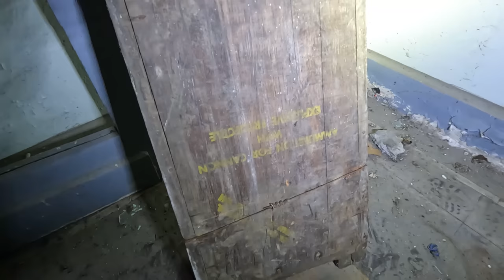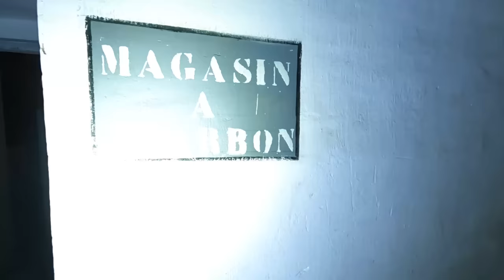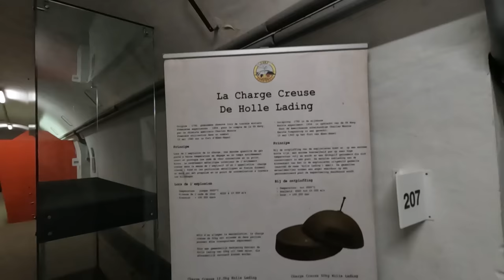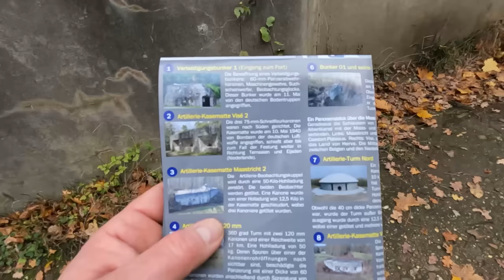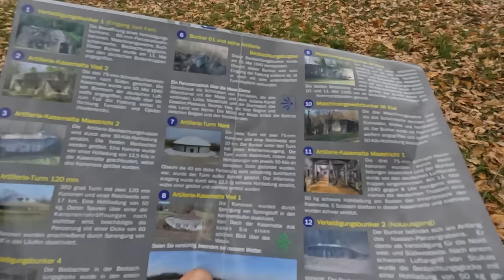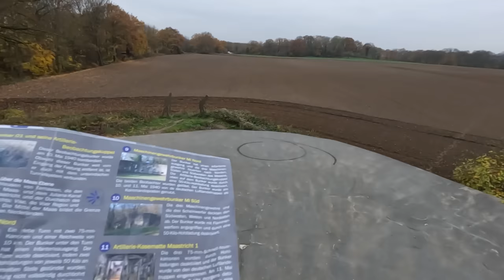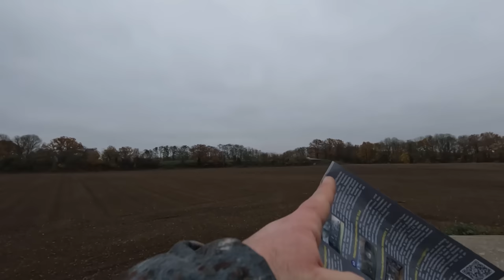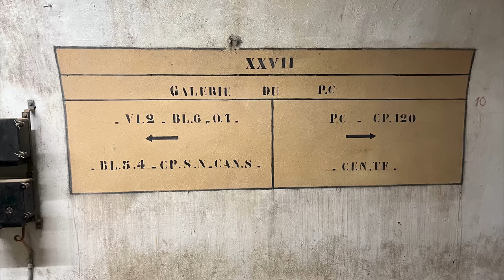Das modernste Fort weltweit! Fort Eben Emael fiel in nur 32 Stunden!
Es war damals das modernste Fort weltweit und galt als uneinnehmbar. Deutsche Elitesoldaten haben das Fort in nur 32 Stunden eingenommen. Es war ein harter jedoch relativ kurzer Kampf in dem rund 1300 Meschen gestorben sind.